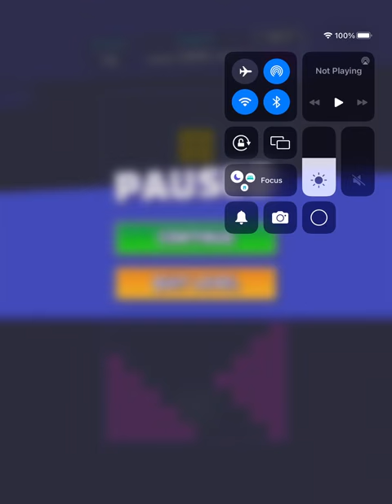General audience Tetris let’s play #26 read description